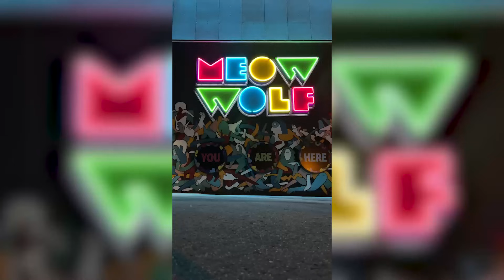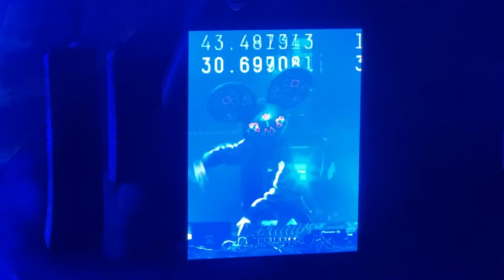Our Wedding Story | Hey Skipper Fishing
We ran away and got married LOL. After a few years of enjoying our engagement, we finally decided to tie the knot in Colorado last month. Thank you all for your support. We are filled with joy and love and want to share with all of you. Thank you so much to our community for making our dreams come true. We love you and are so excited to celebrate with all of you.

Pick Up a FREE Wedding Favor on our site! (just pay s&h)

Pre-Tied Fishing Rigs!

(By signing up via text, you agree to receive recurring automated promotional and personalized marketing text messages (e.g. cart reminders) at the cell number used when signing up. You can always reply STOP to cancel. Msg frequency varies. Msg and data rates may apply.)